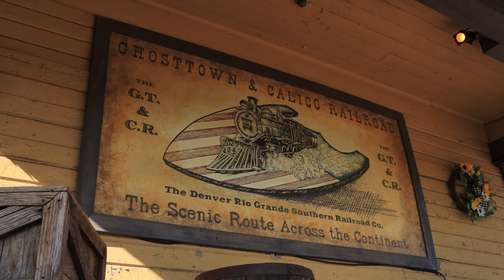Rio Grande Southern 41: Knott's Berry Farm Steam Train [4K]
One of the very first attractions at the famed Knott's Berry Farm is the Ghost Town & Calico Railroad, which boasts a collection of old D&RGW and RGS equipment. A trip on the GT&C instills the romance of the Old West, which aims to bring its riders back to the peak of the American Frontier, a time when railroads were held on a high pedestal.

The locomotive featured in this video is Rio Grande Southern 41 built in 1881 by the Baldwin Locomotive Works. Originally constructed for the Denver & Rio Grande Western, she was assigned the number 409, until eventually sold to the RGS, where she was given the number she currently wears. For the 60th Anniversary of the GT&C, she was named "Walter K" after Walter Knott, the founder of the original berry farm that was on the grounds currently taken up by the park. After decades of tirelessly running around the park, 41 was shipped off to the Durango & Silverton, where she underwent a major overhaul and rebuild. She was returned to Knott's in December 2023 and has been running like a new engine ever since.

This video may not be reproduced, copied, or redistributed without the permission of Train Chamber Productions. These videos require time, effort, and numerous resources, in order to be produced.
I apologize for ads, they help fund trips like these to keep bringing content. Thank you for understanding.